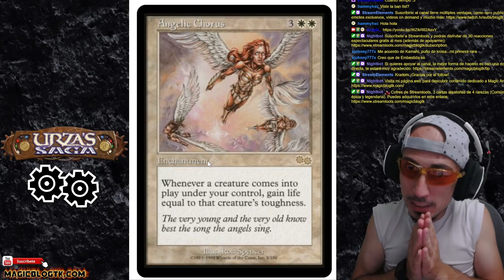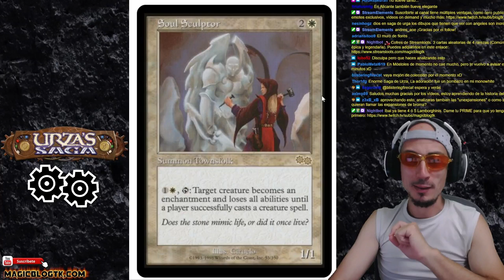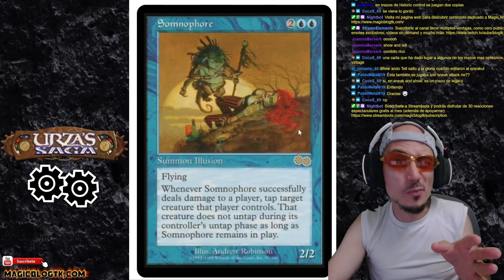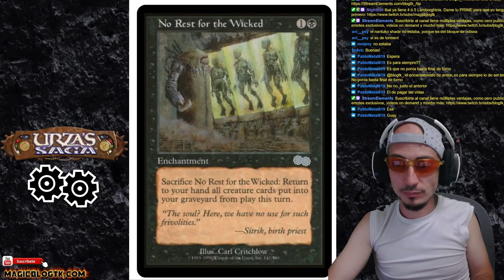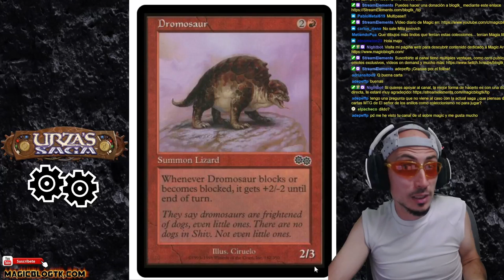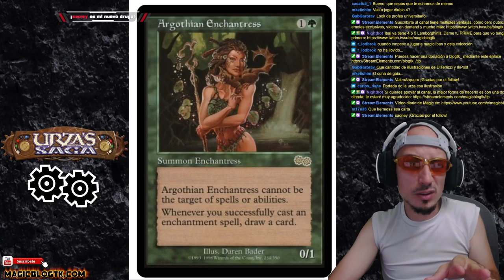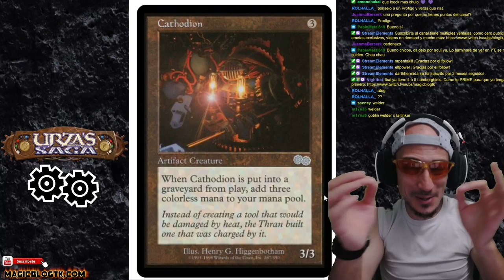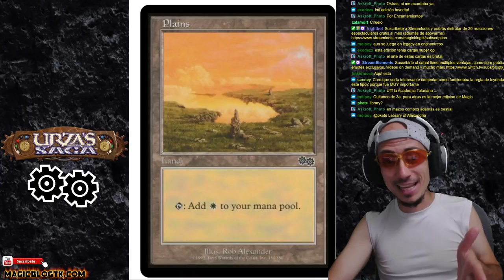Análisis de SAGA DE URZA. El invierno del combo